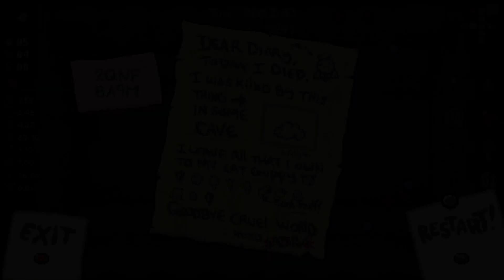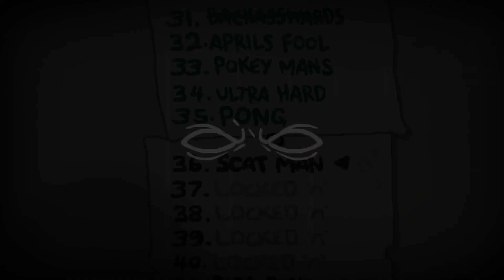Nächtliche Isaac runs in Isaac Repentance Stream 2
Heute geht unser Leiden weiter denn wir versuchen in Isaac Repentance etwas neues freizuschalten und sind dabei aber weitesgehend unerfolgreich und das ist hauptsächlich darauf zurück zu führen, dass sie das Spiel mit diesem Update deutlich schwerer gemacht haben und vor allem die neuen Ebenen und Gegner im Hard mode echt hart zu knackende Nüsse sind. Ich hoffe dennoch das ihr Spaß dran habt und wenn ihr wollt schaut mal auf Twitch vorbei dort bin ich oft Abends am Streamen sofern das Internet es zulässt

Wie immer wünsche ich euch viel Spaß beim angucken und würde mich sehr über Rückmeldungen freuen.